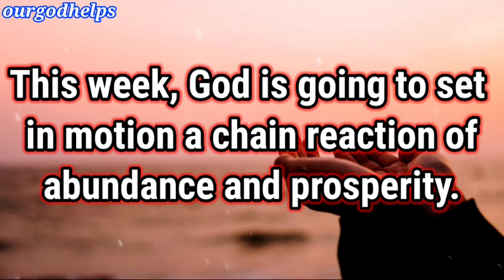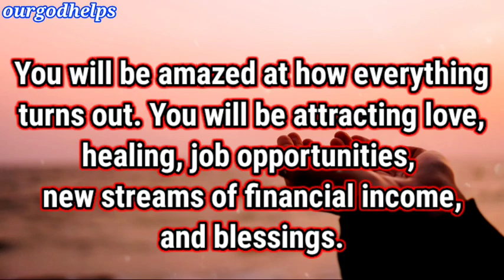God Says " This is important for you"🌈God's money miracle message🌈God's financial abundance message💌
God says " listen to my message"/God's message for you today /Gods messages / Jesus bible quotes

our god helps channel god helps channel jesus channel jesus videos jesus messages bible readings christian channel god message gods messages god is saying what god tells me miracle videos healing videos god messages videos english videos christian daily video ,beyond grace channel youtube videos gods youtube videos law of attraction angels numbers meaning,universe loa god helps gods message for me gods message for you gods message